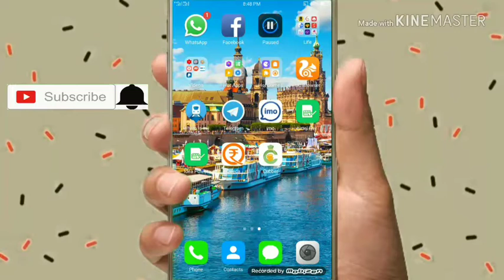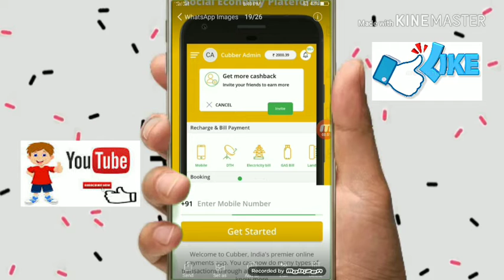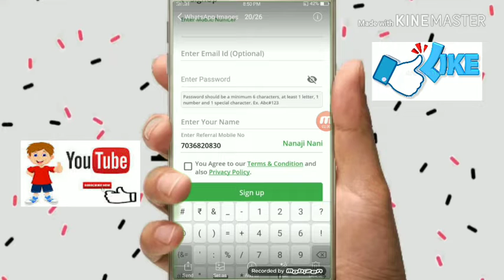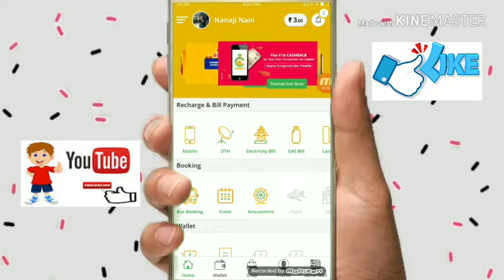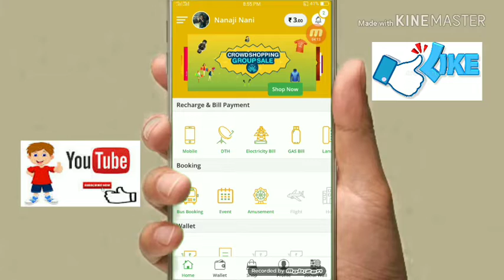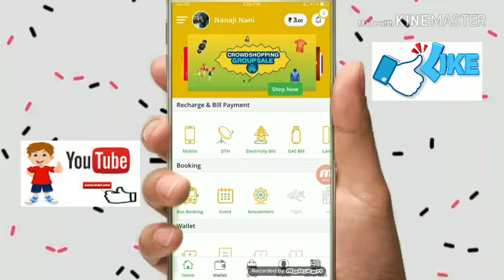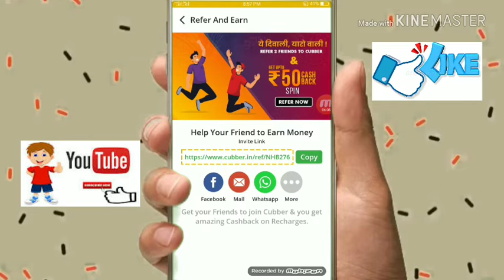cubber app unlimited free mobeil recharge app dont miss